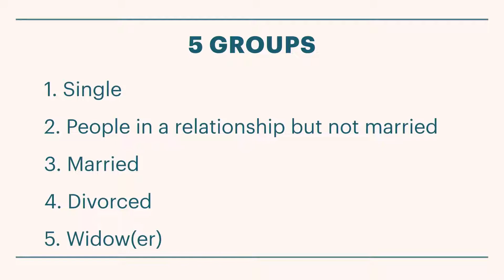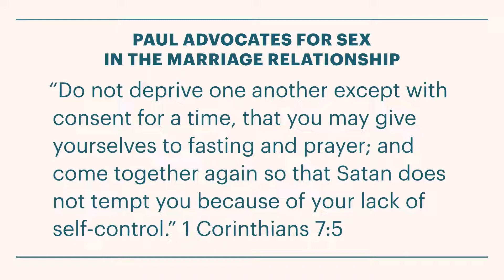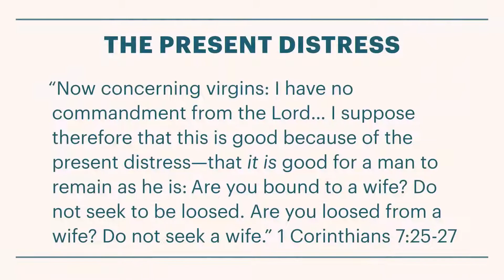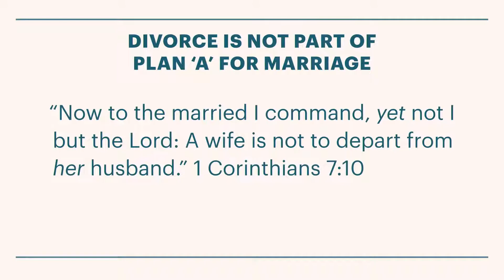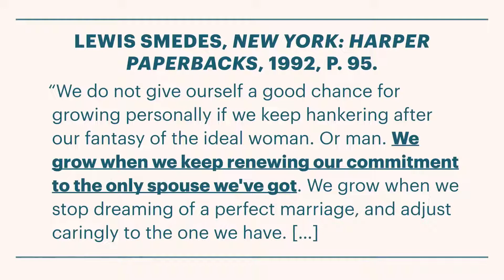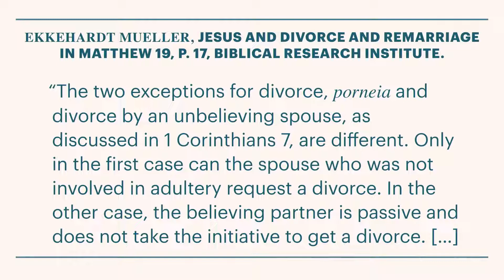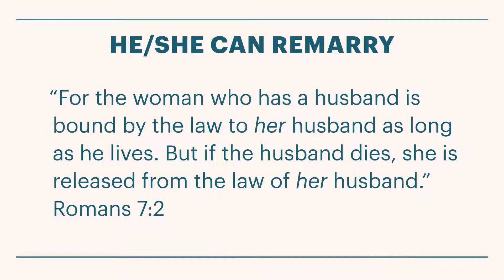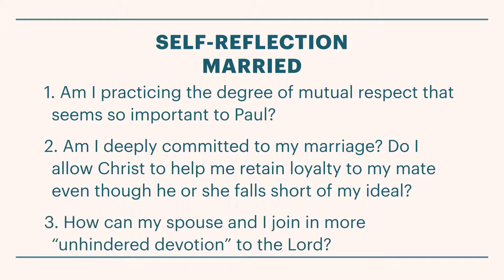Practical Godliness in 1 Corinthians- Pt 4 Singleness Marriage and Divorce | Pr Giancarlo de Miranda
Practical Godliness in 1 Corinthians - Part 4 - Singleness Marriage and Divorce | Pr Giancarlo de Miranda